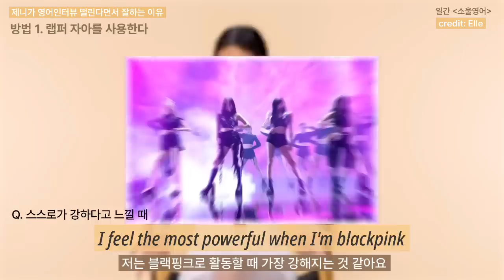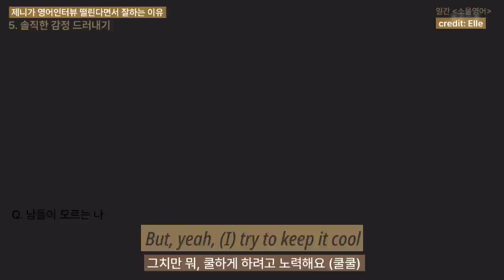제니, 영어할 때 유난히 매력적인 이유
언어는 그 사람의 매력이 담기는 그릇이라고 하죠. 강점이 그대로 드러나는 제니의 영어 인터뷰 가져왔습니다.

출처
Elle 인터뷰

0:00 intro
0:19 (1) 랩퍼 자아 사용하기
0:46 (2) 댄서 자아의 풍부한 제스처 사용
1:15 (3) 목소리 강약 조절
1:52 (4) 관심분야는 세세하게 묘사
2:21 (5) 솔직한 감정을 드러내는 매력
2:35 주요표현 반복듣기